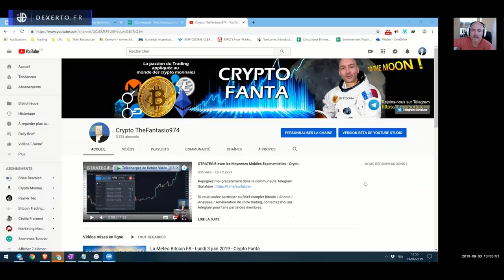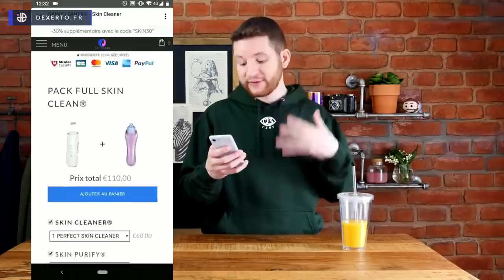LES ANCIENNES GLOIRES DE YOUTUBE #1 (DIGIDIX, ZELVAC, DIABLOX9...)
YouTube a toujours été un endroit de créativité hors normes. Des pionniers comme Diablox9 ont implanté une véritable tendance en proposant des vidéos gaming sur la plateforme. Malheureusement, pour certains, l'aventure s'est arrêtée pour différentes raisons.

Dans cette Dexerto Story, la nostalgie sera au rendez-vous puisque nous allons vous rappeler des anciennes gloires de YouTube. Plus ou moins connus, ces vidéastes manquent assurément à de nombreuses personnes. On pense notamment à DiGiDiX qui reste, encore aujourd'hui, une référence dans le gaming et l'humour.